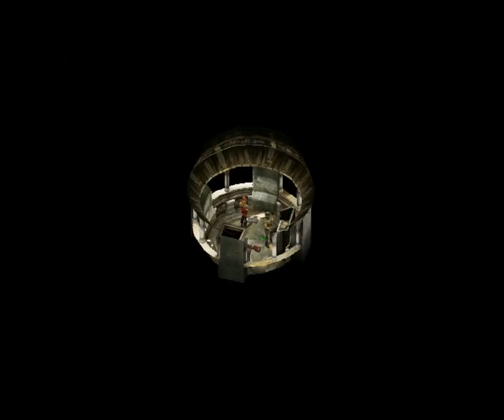TARGET : BURMA PART 2 C2DP || COMMANDO 2 DESTINATION PARIS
How To install Commando Destination Paris In PC

Tech Punk